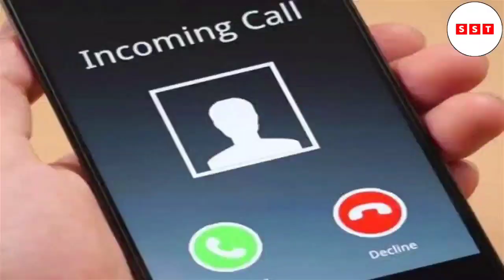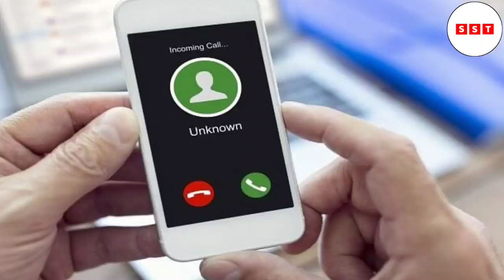Breaking News : अरविंद केजरीवाल दिल्ली पुलिस बड़ी खबर | Sach Sabse Tez